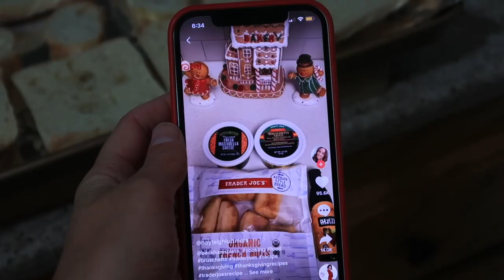i made the best puppy chow (vlogmas day 12)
this video made me laugh a lot. let's get ready to host a christmas party!! a lot of good ideas and recipes :) also made puppy chow and it was SO GOOD AND EASY!!! here is the recipe